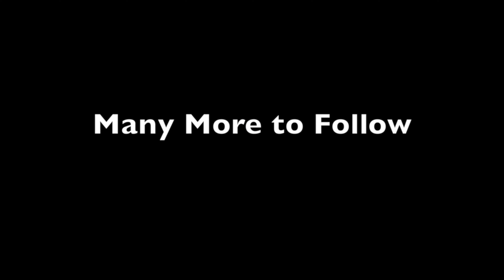Georgia July 2021 Travel Video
Georgia July 2021 Travel Video Tbilisi, Stepantsminda, Borjomi